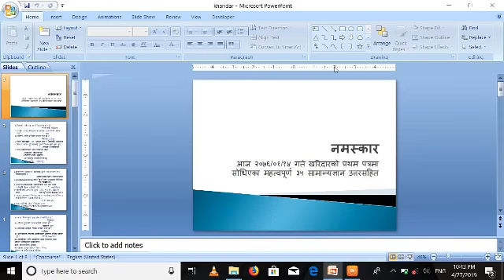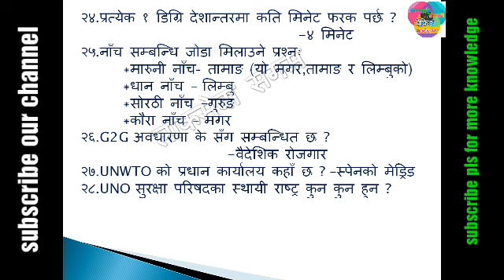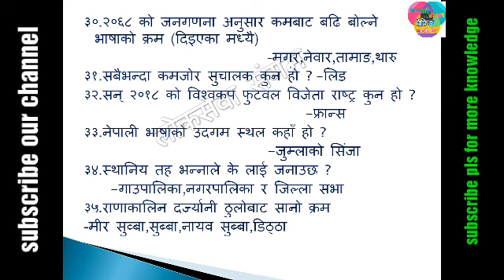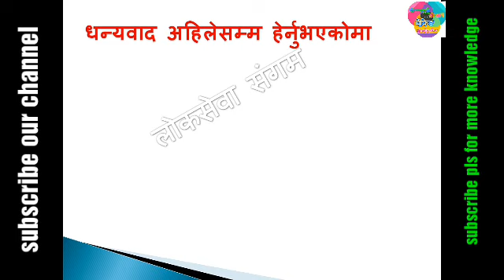अाज मिति २०७६/०१/१४ खरिदार परिक्षामा साेधिएका महत्त्वपूर्ण समान्यज्ञान